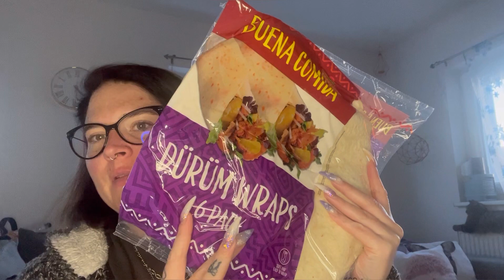Action haul Januar 2023